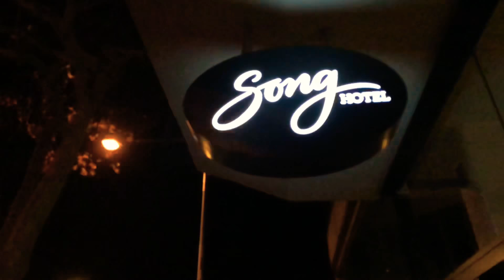THE WOMBATS LIVE SYDNEY - VLOG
A quick recount of our night watching the wombats. I’m aiming to make more videos. The thought of eventually quitting the 9-5 grind in order to pursue a career as a freelance photo/video creative is becoming more and more appealing.

Software: An iMovie production hacked together on the way to work the next day.